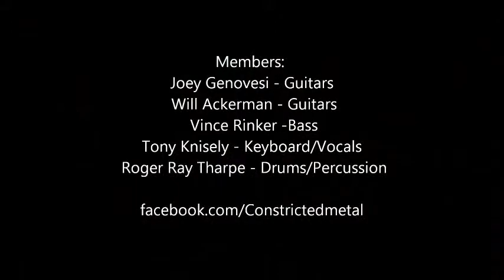Band Practice Bloopers! Constricted "Constricted" and a little homemade pot pie!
Band Practice Bloopers! Constricted "Constricted" and a little homemade pot pie! From band practice June 2012 twitter: @CONSTRICTED_MTL